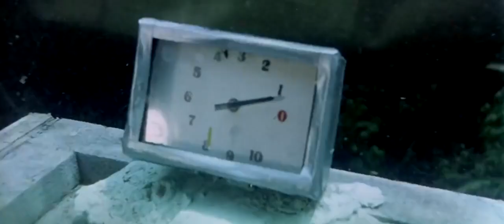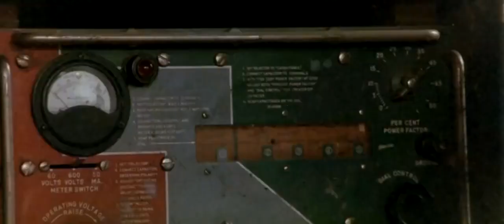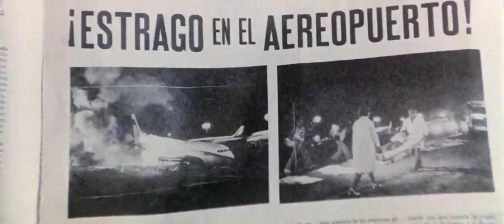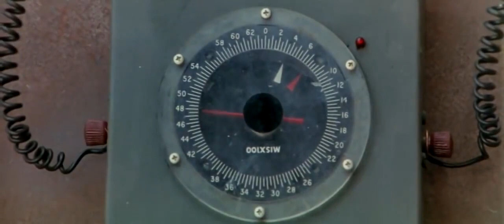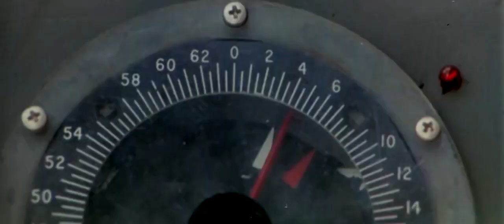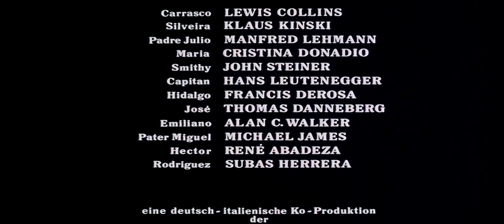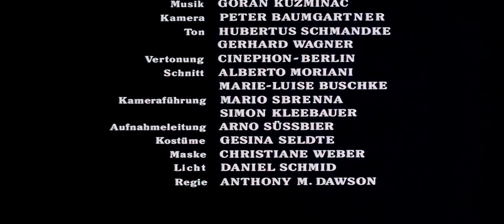Commando Leopard - Full Movie by Film&Clips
Director: Antonio Margheriti (as Anthony M. Dawson)
Writers: Roy Nelson, Giacomo Furia
Stars: Lewis Collins, Klaus Kinski, Cristina Donadio, Manfred Lehmann
(1985)

A cruel dictator rules a Latin American state. Corruption, brutality and exploitation are present every day. A few people begin to organise resistance. Under the leader El Leopardo, a small group of guerillas fights against the violent government.